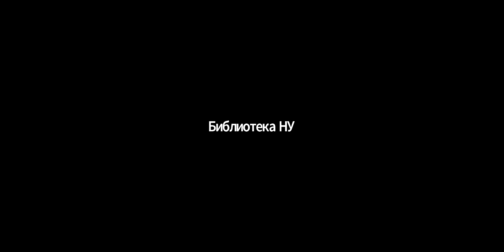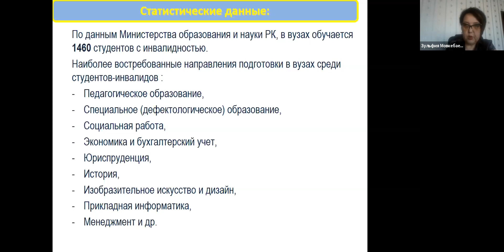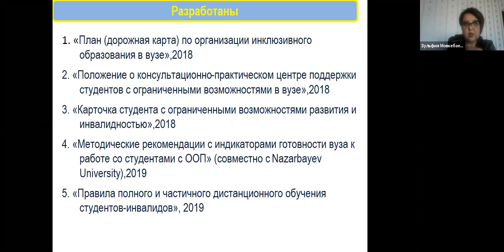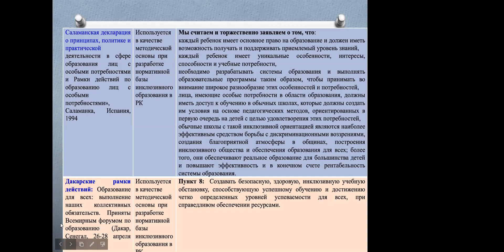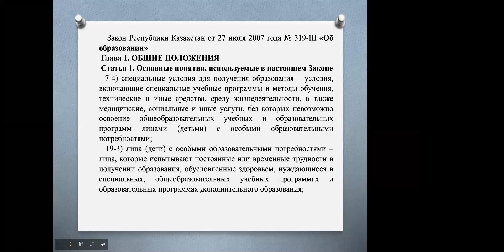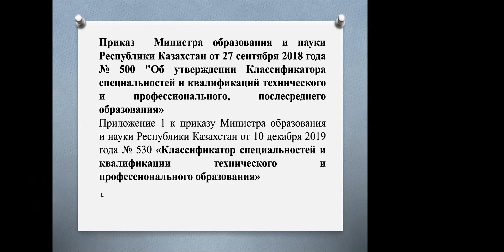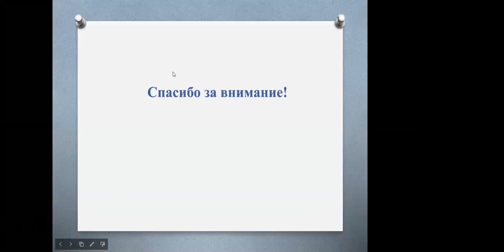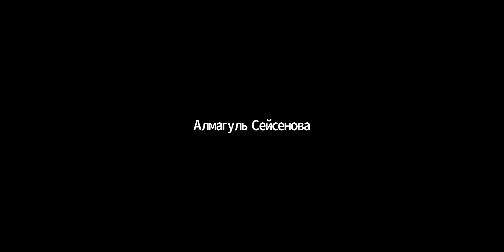[ОНЛАЙН-ЛЕКЦИЯ] - "Инклюзия в контексте высшего и профессионально-технического образования"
15 октября 2020 г. Библиотекой Назарбаев Университета совместно с ОО Ассоциацией выпускников Назарбаев Университета была проведена лекция на тему "Инклюзия в контексте высшего и профессионально-технического образования: вызовы и лучшие практики" в рамках цикла NUDisabilityTalks.

Посвящённый теме инвалидности и инклюзивности в обществе, данный цикл является открытой площадкой для встреч, дискуссий, публичных лекций для экспертов, правозащитников, общественных деятелей, лидеров казахстанского сообщества людей с инвалидностью с целью выстраивания диалога по актуальным вопросам обеспечения прав и улучшения качества жизни лиц с инвалидностью.

Данный вебинар посвящен статье 24 Конвенции о правах инвалидов.

Спикеры:
1 - Зульфия Мовкебаева, профессор, д.п.н., Казахский национальный педагогический университет имени Абая (КазНПУ)
2 - Алмагуль Сейсенова, старший научный сотрудник, Лаборатория специального образования, Национальный научно-практический центр коррекционной педагогики